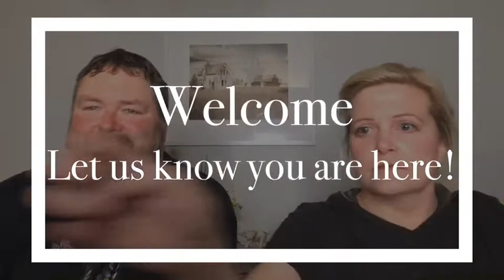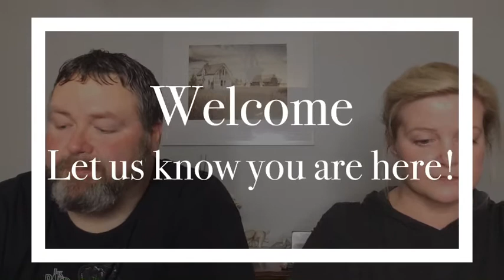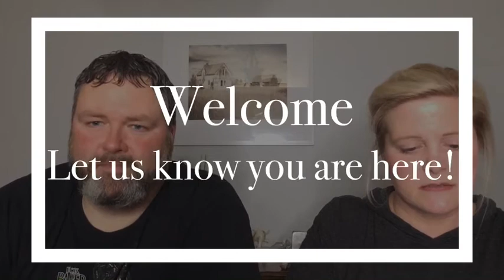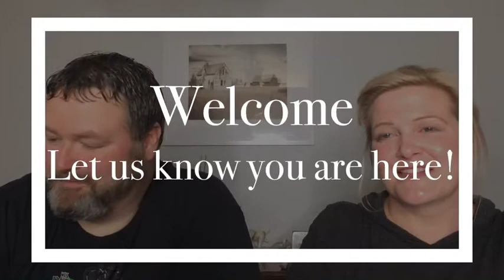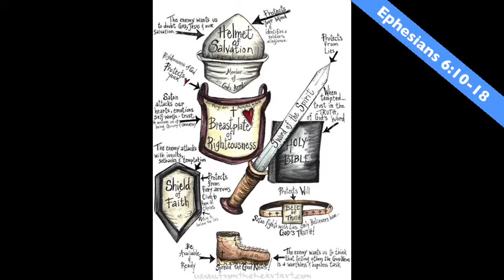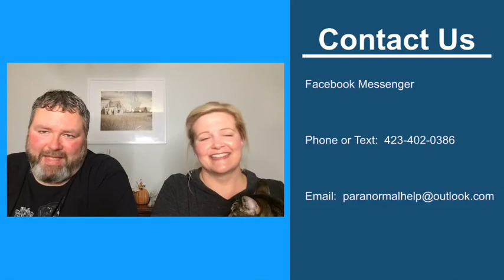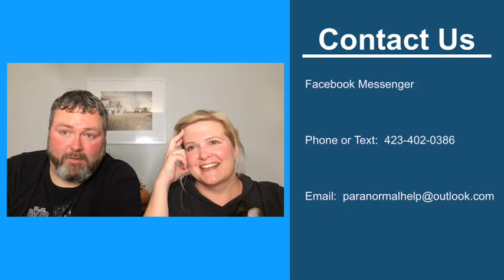September 2020 LIVE- Demonic Activity Increasing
Paranormal content with a Biblical perspective